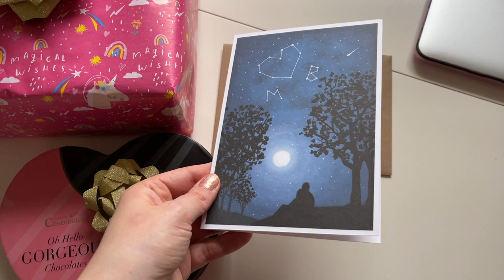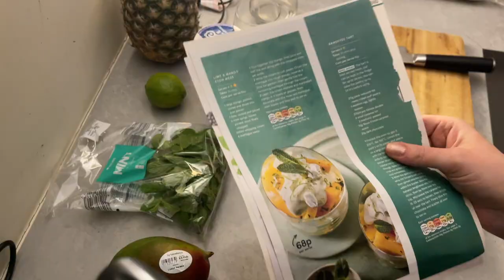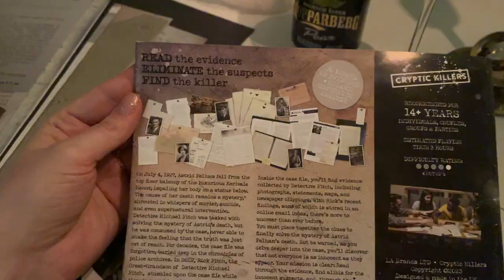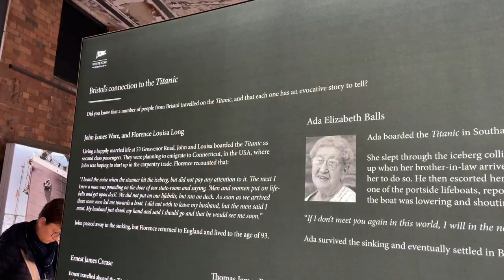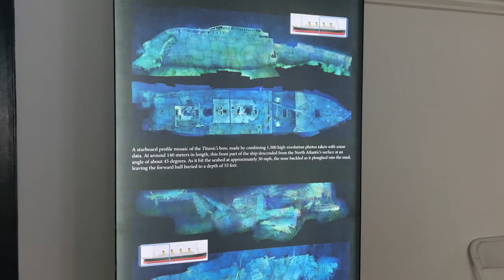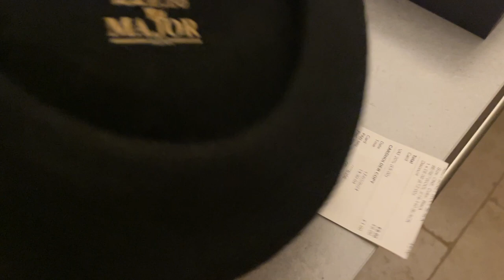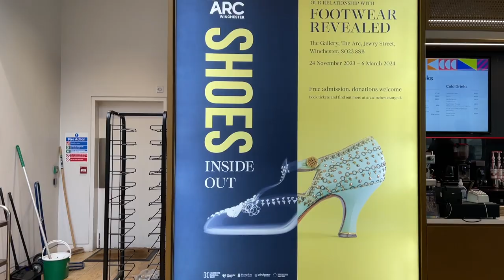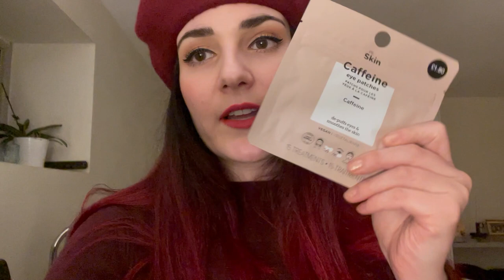England Diaries: Náš netradiční Valentýn, Titanic exhibition Bristol, výstava bot, malý haul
Vítejte u nového vlogu ♥

Tento vlog je ještě z období Valentýna, ale myslím, že se celkem povedl. Tak se se mnou pojďte podívat na to, jak jsme strávili Valentýnský večer, na překrásnou výstavu Titanicu v Bristolu a na zajímavou výstavu bot ve Winchesteru. A bude i malý haul.